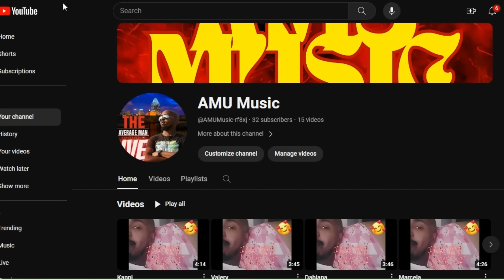Single Mom Says Dating a Single Mom Makes You High Value!